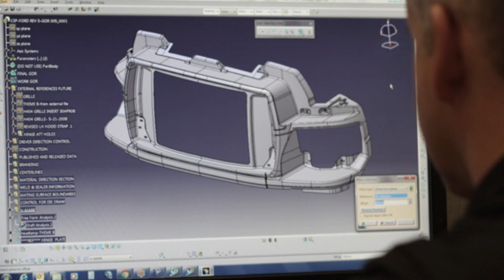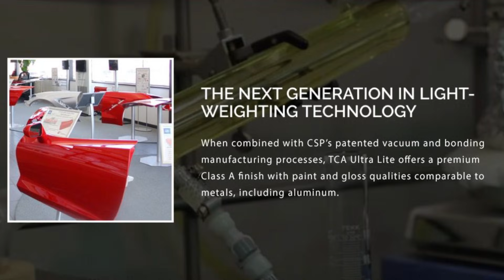Weight & Cost Reduction, Parts Consolidation, Play to CSP's Strengths - Autoline Exclusives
It used to be known as Teijin, and before that as Continental Structural Plastics. Now, it's rebranded as CSP, a company that makes composite underbody, structural and body components based on its own proprietary formulations. CEO Brad Tolley explains how they can cut cost and weight for both light and heavy duty vehicles.